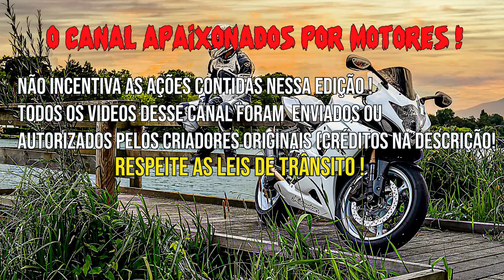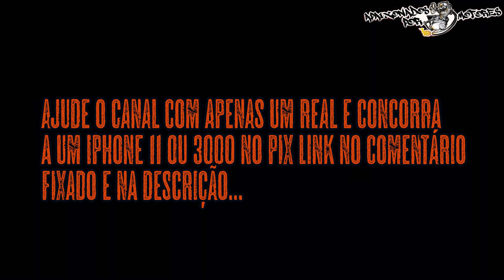OS MELHORES ENQUADROS DO YOUTUBE (EP.037)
O CANAL APAIXONADOS POR MOTORES NÃO INCENTIVA AS AÇÕES TOMADAS NESSE VIDEO:

CRÉDITOS AOS CANAIS ORIGINAIS:

00:21 Nathan RJ

01:45 Coringa 013

03:24 RODRIGO MOTO

04:17 Depietroluan

05:36 Nathan RJ

06:28 Lc Motovlog

07:01 MONSTRO DA CB

08:06 Daan 46

09:07 SNOWY ATL